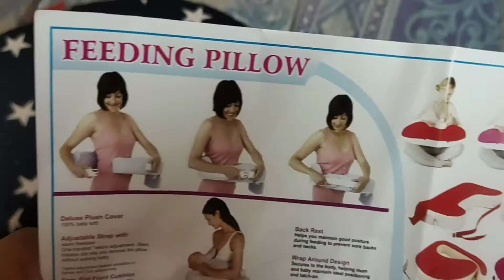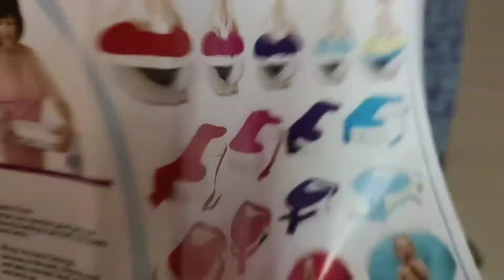feeding dress/feeding pillow review, avent feeding bottle and feeding essentials about 0 to10 months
Feeding pillow

avent feeding bottle 0 to 3 months

avent feeding bottle 0 to 2yrs

feeding spoon

food grade silicon spoon

fruits feeder

maternity / feeding maxi